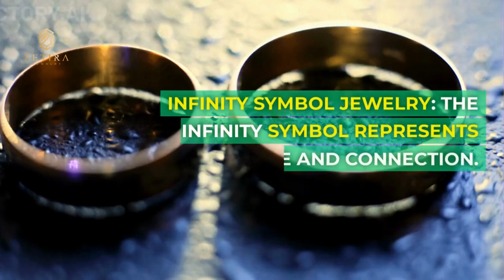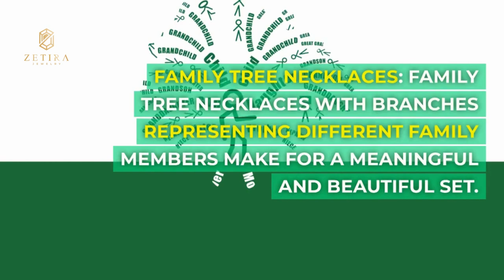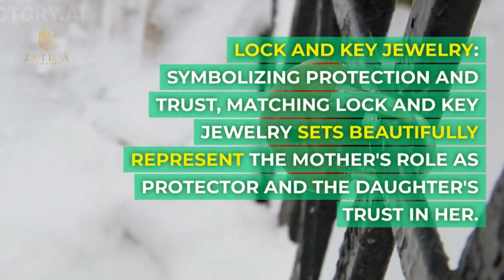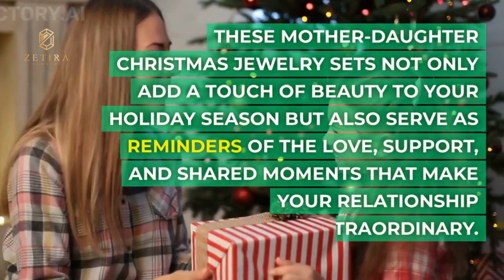Mother-Daughter Christmas Jewelry Sets: Celebrating Bond and Tradition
The holiday season is a time for families to come together, celebrate traditions, and express their love for one another. Mother-daughter Christmas jewelry sets are a wonderful way to commemorate this special time of year and the unique bond between generations. These matching or coordinated jewelry pieces not only symbolize the love and connection between a mother and her daughter but also serve as timeless keepsakes to cherish for years to come. Here are some beautiful ideas for mother-daughter Christmas jewelry sets:

Birthstone Bracelets: Create a set of matching birthstone bracelets, each featuring the birthstone of the respective family member. It's a personalized and meaningful way to celebrate each person's uniqueness.

Heart Pendant Necklaces: Matching heart pendant necklaces are a classic choice. Consider having each pendant engraved with initials or a special message.

Infinity Symbol Jewelry: The infinity symbol represents endless love and connection. Matching infinity symbol necklaces or bracelets are a perfect way to express your unbreakable bond.

Snowflake Earrings: Snowflakes are a symbol of the holiday season's beauty and uniqueness. Matching snowflake earrings, whether in stud or dangle form, capture the magic of winter.

Family Tree Necklaces: Family tree necklaces with branches representing different family members make for a meaningful and beautiful set.

Cuff Bracelets: Coordinated cuff bracelets, whether plain or engraved with a special message, signify your shared bond and support for one another.

Charm Bracelets: Start a tradition by gifting each other charm bracelets. Add new charms each Christmas to mark special memories and milestones.

Personalized Name Necklaces: Matching name necklaces, whether with full names, initials, or endearing nicknames, celebrate the unique bond between mother and daughter.

Lock and Key Jewelry: Symbolizing protection and trust, matching lock and key jewelry sets beautifully represent the mother's role as protector and the daughter's trust in her.

Puzzle Piece Jewelry: Puzzle piece necklaces, bracelets, or rings that fit together perfectly are a charming symbol of how you complete each other's lives.

Star and Moon Jewelry: Celestial-themed jewelry, with stars and moons, signifies the guiding light and eternal connection between you both.

Engraved Coordinate Jewelry: Coordinate jewelry featuring the coordinates of a meaningful place, such as a birthplace or a cherished location, adds a personal touch to your set.

Morse Code Bracelets: Create secret messages in Morse code on bracelets, spelling out words of encouragement or special sentiments only the two of you understand.

Heart-Shaped Lockets: Matching heart-shaped lockets with photos or small keepsakes inside represent the cherished memories you hold close to your hearts.

Custom Initial Rings: Coordinated initial rings featuring the initials of each family member are a subtle yet elegant way to celebrate your bond.

Moon Phase Jewelry: Moon phase necklaces or bracelets represent the ever-changing yet constant nature of your relationship.

Family Crest Jewelry: If your family has a crest or coat of arms, incorporate it into matching jewelry pieces to celebrate your family's heritage.

Wishbone Pendants: Wishbone pendants symbolize hope and good luck. Matching wishbone necklaces are a charming way to express your wishes for each other.

Pearl Sets: Matching pearl necklaces or bracelets exude elegance and grace and are perfect for special occasions.

Angel Wing Jewelry: Angel wing jewelry represents protection and guidance. It's a touching way to express the mother's role in guiding her daughter.

These mother-daughter Christmas jewelry sets not only add a touch of beauty to your holiday season but also serve as reminders of the love, support, and shared moments that make your relationship extraordinary. This Christmas, celebrate the bond between mothers and daughters with coordinated jewelry sets that symbolize the precious connection between generations.